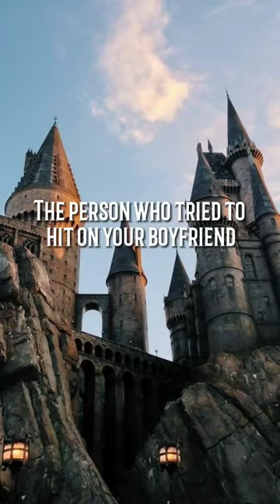pause game part 2 (the quality has become poor😭)